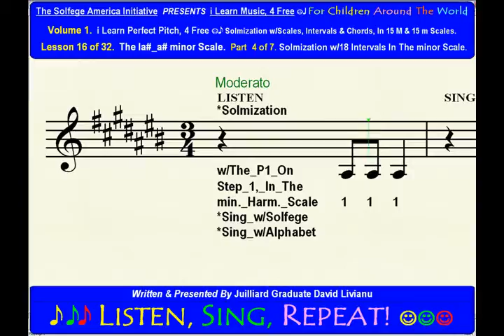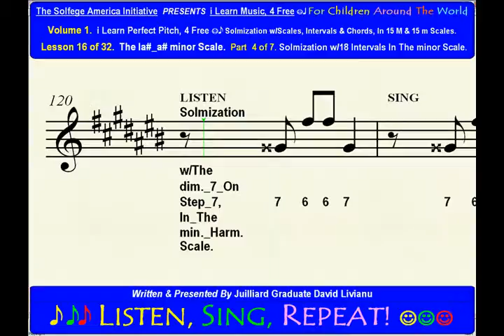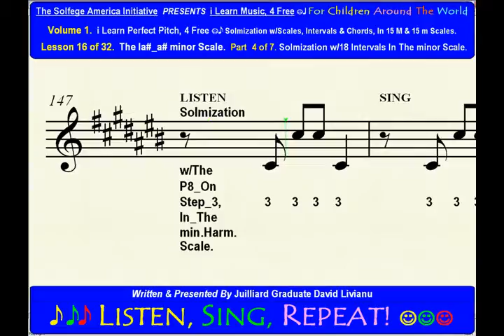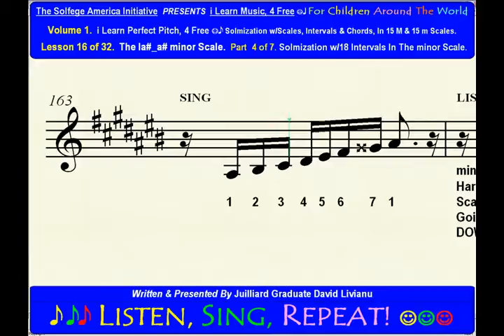Part 4b. LESSON 16 of 32, The la#_a# minor scale. EAR TRAINING EXERCISES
Each of the 32 lessons has the following structure:

7 parts in each lesson; each part is further divided into 2 parts: a.THEORY & b. EAR-TRAINING EXERCISES.

Lesson 6. si_b minor, 2 s, sharps.

Press Release.
For Immediate Release.

Juilliard Graduate Offers On YouTube His 32 Lessons (32 hours) Ear-Training Course For Young Musicians Around The World, Who Want To Develop Perfect Pitch.

Romanian-born New Yorker David Livianu has just completed a monumental ear-training manual for young musicians; it contains 32 lessons with over 2,400 pages of sheet music and more than 32 hours of pre-recorded audio & video sing along exercises.  400 pages of theoretical analysis (intervals, chords, & scales) is included in the enhanced version, which includes the printable sheet music.

Livianu challenges the myth that "Perfect Pitch" is a genetic gift and sets out to prove that anyone who practices these exercises diligently can succeed.  His belief is that "Learning Music Starts with Singing" and "Dedicated Practice Makes Perfect" no matter what type of music you learn.  David Livianu draws on over 45 years of music experience and has set out to make this material available to children around the world with the help of YouTube.

Mr. Livianu is a native of Romania, born in 1955, and holds a Masters in Music degree from the Juilliard School, where he has studied composition with Milton Babbitt.

Livianu's ambitious project is called "i-Learn Music, 4 Free", and contains 2 parts; volume 1 "i-Learn Perfect Pitch, 4 Free" (released) and volume 2 "i-Learn 2 Sight-Sing, 4 Free" (coming soon).